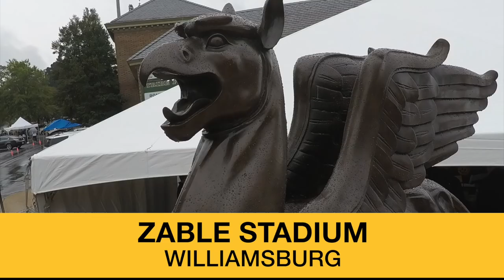2018 W&M Football - Maine Game Highlights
2018 W&M Football - Maine Game Highlights